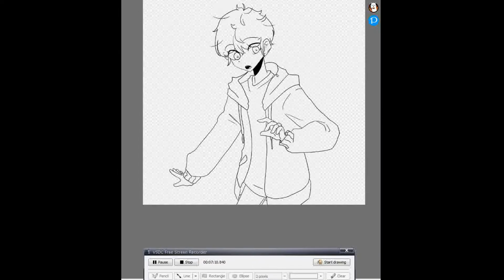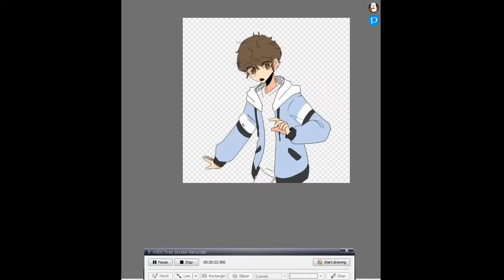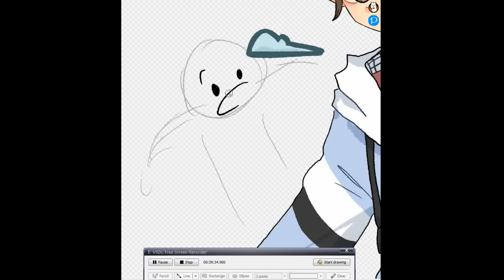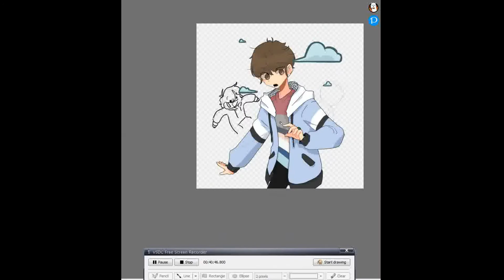munchkin+mochi fusion // [SPEEDPAINT]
i thought of drawing a fusion of me and mah mochi

song:
Boy Pablo - Dance, Baby!